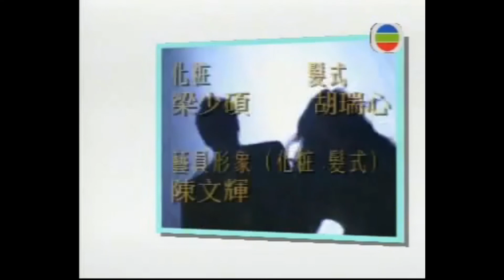[翻譯] Leon Lai黎明 1991 60分鐘偶像大追踪